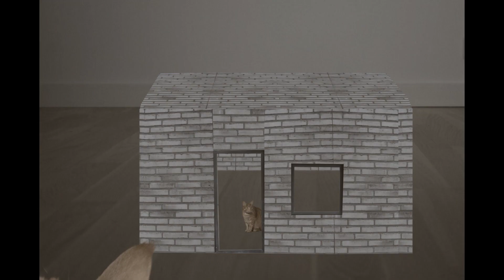CHRISTOPHER NOLAN'S DOODLEBUG - WITH A CAT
This short film is based on Christopher Nolan's short classic "Doodlebug" from 1997, starring me! This version is probably a lot better though!

Hello Everyone! Welcome to i.am.garfield channel.

Do you find animals cute and adorable? Do you want to watch cat videos in your free time? Then look no further because this is the channel that will surely bring a smile to your face!

We all love cats, and these videos are no exception. Watch this collection of funny cat videos, short films, fantasy series, and movies! You will surely love how Garfield puts smiles, drama, suspense, and laughter in our faces as we watch these videos.

Garfield